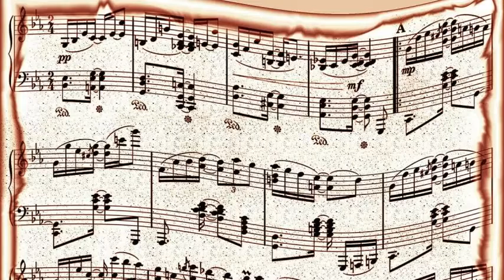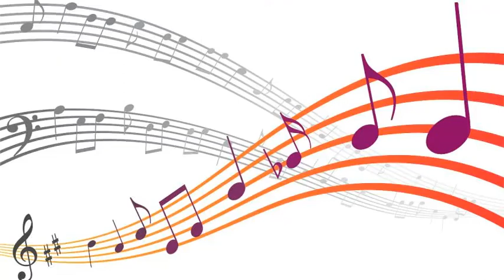Lester Young - Neenah (1950)